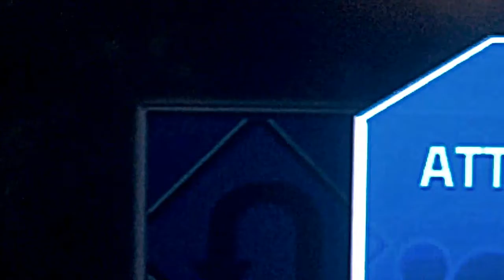Wipeout 2 for the win!!!!!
Sister and I playing wipeout 2 on the kinect. Life help me.